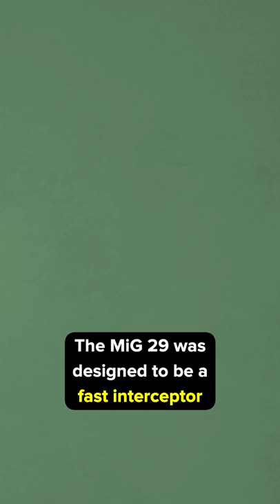Russian MiG-29 VS American F-16 - Who wins?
The MiG 29 and F-16 are two of the most iconic aircraft of all time but which is better in a fight?

The short answer to that question is that it depends on the distance of the dog fight. The MiG 29 was designed to be a fast interceptor that could engage at high altitudes above enemy aircraft and maneuver quickly to avoid air-to-air missiles and anti-aircraft batteries. The F-16, on the other hand, was developed as a long-range fighter that has morphed into a more multi-purpose fighter aircraft with a focus on ground combat. However, don’t let that fool you into thinking the F-16 is not a capable fighter.

If an F-16 engaged a MiG 29, it would probably do so at long range since it has more advanced radars with active seeking missiles with a more extended range than the MiG 29 could carry. However, suppose the MiG survived this first long-range fight and got closer. In that case, the MiG could probably destroy the F-16 since the MiG's autocannon is a larger caliber with a laser-guided aiming system that is far superior to the F-16 in a close fight.